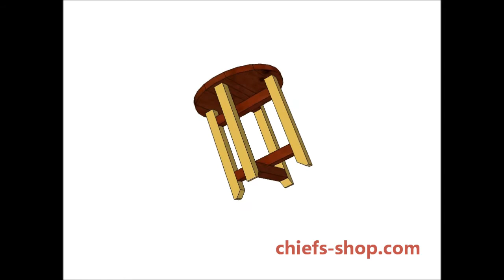Chief's Shop Sketch of the Day: Pub Stool